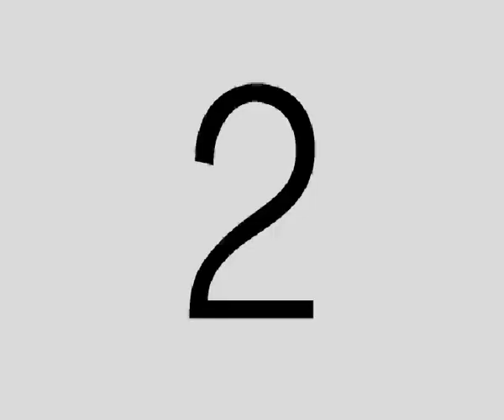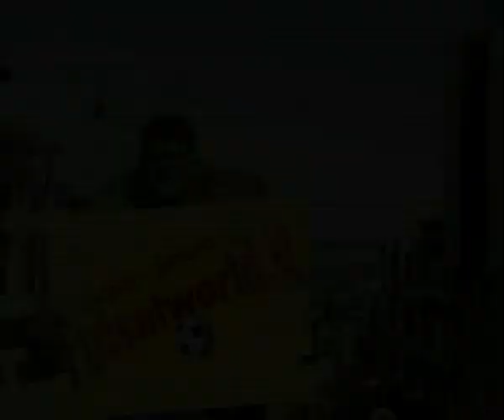8^ Rigori Compilation . . . puntata 8 . . . penalty kicks compilation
8^ Rigori Compilation . . . puntata 8 . . . penalty kicks compilation